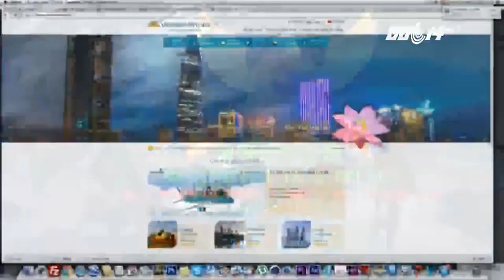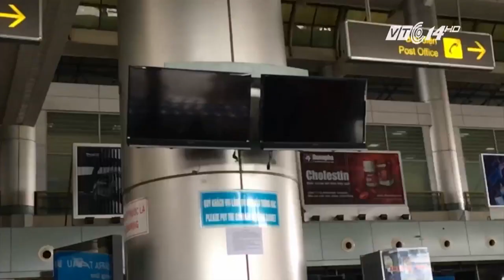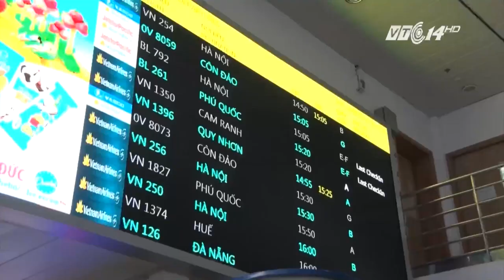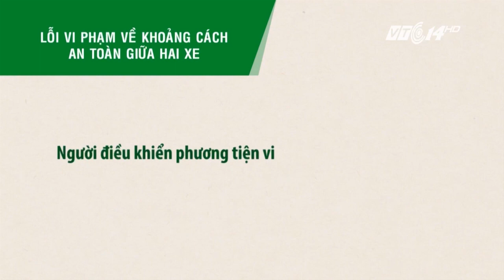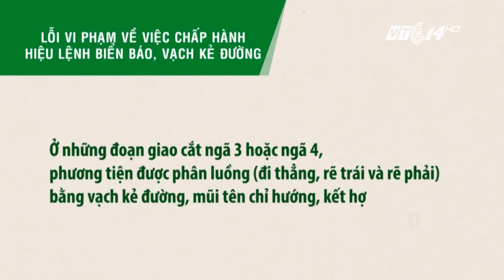VTC Tin Mới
VTC | Bản tin giao thông  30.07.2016